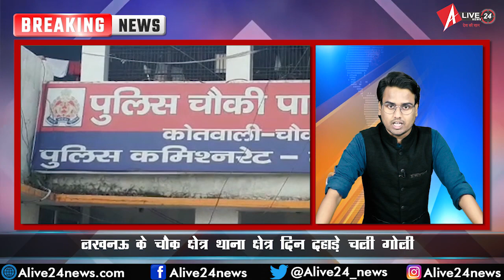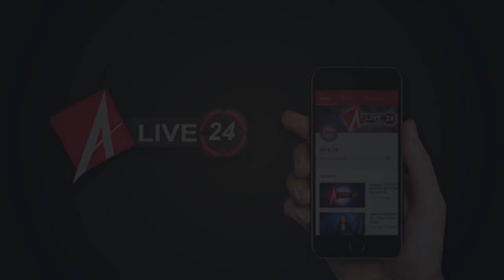07 June 2020 : आज की बड़ी खबरें फटाफट | Corona Update | Alive24News | Evening Bulletin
1- उत्तर प्रदेश में पिछले 24 घंटों में कोरोना वायरस के 433 नए मामले सामने आए हैं। इन आंकड़ों के बाज प्रदेश में अब कुल मामलों की संख्या 4076 हो गई है। 6185 लोगों को अब तक डिस्चार्ज किया गया है। वहीं 275 मरीजों की कोरोना से मृत्यु हो गई है।

2- उत्तर प्रदेश में 69000 सहायक शिक्षक भर्ती परीक्षा के उम्मीदवारों की लिस्ट जारी हुई है। इस लिस्ट में अर्चना तिवारी ने बाजी मारी है, जबकि उनकी मार्कशीट में कैटिगरी OBC लिखी हुई है, जिसे लेकर लोगों ने आपत्ति जताई है.

3- लखनऊ के चौक क्षेत्र थाना क्षेत्र के पटानाला में भूसा व्यापारी संजय ने मजदूर की पिटाई कर दी। इतना ही नहीं संजय ने गुस्से में आकर अपनी लाइसेंसी राइफल हवाई फायरिंग भी की। इस घटना में आरोपी संजय के अलावा उसका बेटा भी शामिल था। हालांकि, पुलिस ने तत्काल इस मामले पर कार्रवाई करते हुए दोनों आरोपियों को गिरपफ्तार कर लिया है।  (सर्वश्रेष्ठ त्रिपाठी, डीसीपी पश्चिम की बाइट अंत में)

4- उत्तर प्रदेश पुलिस में उप निरीक्षक अनूप मिश्रा व उनकी पत्नी उपनिरीक्षक रीना पांडे के सहयोग से प्रवासी मजदूरों व जरूरतमंद लोगों को सैनिटाइजर  और खाद्य सामग्री वितरित करने का कार्य जारी है। इसी कड़ी में रविवार को बंगला बाजार में सरोकार गंगा कार्यक्रम के तहत राज्य मंत्री वीरेंद्र कुमार तिवारी द्वार लोगों को खाद्य सामग्री विरतरित की गई।

5- लखनऊ के डालीगंज में जी/95 कंपनी, सीआरपीएफ, सरोजनी नगर, लखनऊ के जवानों  ने कोरोना वायरस से बचाव के लिए कोतवाली हसनगंज कंपाउंड मनकामेश्वर वार्ड के कैलाश व नंदगांव हाता में सेनेटाईजेशन कर करीब 200  जरूरतमंद लोगों को खाद्य सामग्री वितरित की।

6- यूपी के बाराबंकी जिले में अयोध्या - लखनऊ राजमार्ग पर एक गैस का टैंकर पलटने उसे आफरा तफरी मच गई। टैंकर में देखते ही देखते आग की लपटे उठने लगी।  हालांकि, बाद में दमकल की गाड़ी मौके पर पहुंची और आग पर काबू पाया गया।

7-अलीगढ़ मुस्लिम यूनिवर्सिटी की जामा मस्जिद को खोलने से पहले जारी की गई गाइडलाइंस। मस्जिद में बिना मास्क के किसी को भी दाखिला नहीं मिलेगा। नमाज से पहले नमाज के बाद किसी भी तरह की मीटिंग नहीं होगी। सिर्फ फर्ज़ नमाजें पढ़ें की अनुमति होगी।

8-दक्षिणी कश्मीर के शोपियां जिले के रेबेन इलाके में रविवार को आतंकवादियों और सुरक्षा बलों के बीच हुई मुठभेड़ में तीन आतंकी मार गिराए गए। हालांकि
सर्च ऑपरेशन अभी भी जारी है। बता दें कि, शोपियां के रेबन गांव में सुरक्षा बलों को आतंकियों के छुपे होने की खबर मिली थी।

9- दिल्ली बीजेपी का नया-नया जिम्मा संभालने वाले प्रदेश अध्यक्ष आदेश गुप्ता को पुलिस ने हिरासत में लिया है. आदेश गुप्ता लॉकडाउन के बीच राजघाट पर दिल्ली में स्वास्थ्य सेवाओं की बिगड़ी स्थिति के खिलाफ प्रदर्शन कर रहे थे.

10- दिल्ली के मुख्यमंत्री अरविंद केजरीवाल ने रविवार को कहा कि अब दिल्ली के प्राइवेट और सरकारी अस्पतालों में सिर्फ दिल्लीवालों का ही इलाज होगा. जबकि दिल्ली में स्थित केंद्र सरकार के अस्पतालों में सभी का इलाज होगा। दरअसल, कोरोना के बढ़ते मामलों के मद्देनजर दिल्ली कैबिनेट ने यह फैसला लिया है.

11- केंद्रीय गृह मंत्री अमित शाह 8 जून को ओडिशा और 9 जून को पश्चिम बंगाल में वर्चुअल रैली करेंगे। वहीं कल पार्टी अध्यक्ष जे.पी.नड्डा गुजरात में और राजनाथ सिंह महाराष्ट्र में वर्चुअल रैली करेंगे।

12- बिहार में आरजेडी नेता तेजस्वी यादव, राबड़ी देवी और तेज प्रताप यादव ने गृह मंत्री अमित शाह की वर्चुअल रैली और प्रवासी मज़दूरों की स्थिति को लेकर अपना विरोध जताते हुए बर्तन बजाए।

13- छात्रों, शिक्षकों और अभिभावकों के हफ्तों के भ्रम के बाद मानव संसाधन विकास मंत्री रमेश पोखरियाल निशंक ने कहा है कि स्कूलों और कॉलेजों को अगस्त के बाद फिर से खोला जाएगा. बता दें, दोबारा स्कूल खोलने के लिए दिल्ली के उपमुख्यमंत्री ने केंद्र सरकार को पत्र लिखा था।

14- भारत और चीन सीमा पर चल रहे विवाद को लेकर रविवार को विदेश मंत्रालय ने कहा कि दोनों पक्ष स्थिति को सुलझाने और सीमा क्षेत्रों में शांति और स्थिरता सुनिश्चित करने के लिए सैन्य और कूटनीतिक जुड़ाव जारी रखेंगे।

15- दिल्ली हिंसा में अकबरी बेगम की हत्या के मामले में दिल्ली पुलिस 6 आरोपियों के खिलाफ चार्जशीट दाखिल करने जा रही है. उपद्रवियों ने अकबरी बेगम के घर में आग लगा दी थी. अकबरी बेगम की लाश घर के सेंकेंड फ्लोर से बरामद हुई थी.

16- उत्तराखंड में कोरोना वायरस के 38 नए मामले सामने आए हैं। राज्य में अब कोरोना वायरस पॉजिटिव मामलों की कुल संख्या 1,341 हो गई है।